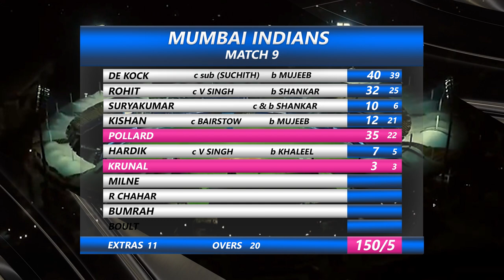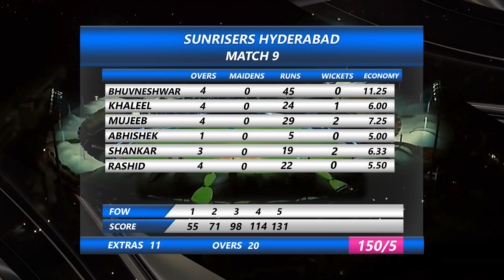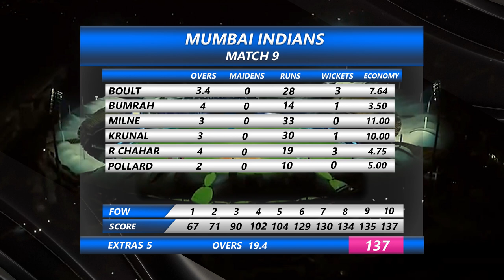IPL 2021 Highlights | MI vs SRH 2021 highlights | Mumbai vs Hyderabad Highlights IPL 2021 Match 9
In a Thrilling match MI won by 13 runs.
mi vs srh Highlights, srh vs mi 2021 highlights, mumbai vs hyderabad highlights, hyderabad vs mumbai 2021 highlights